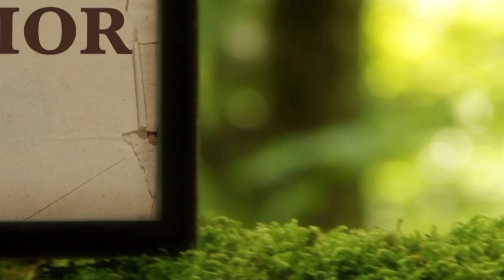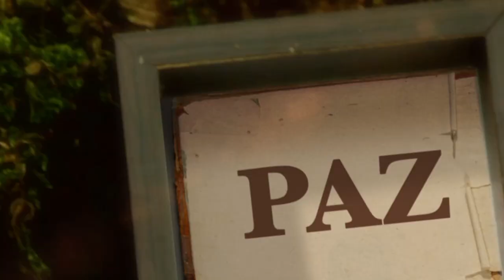La Biblia Ilumina Tu Vida: Jueves 11 de Agosto del 2022